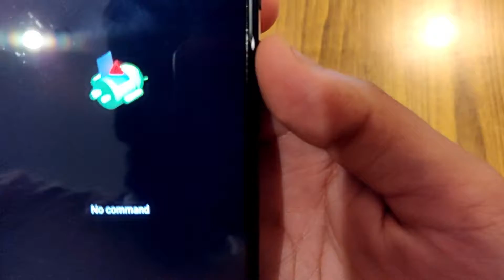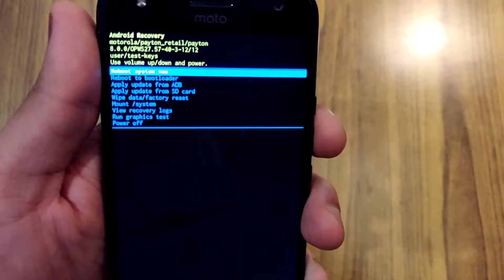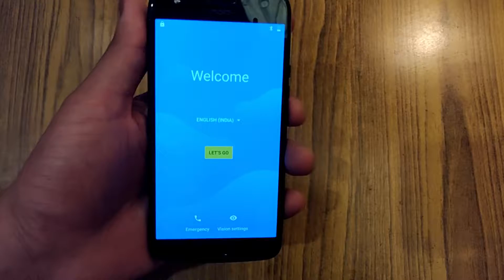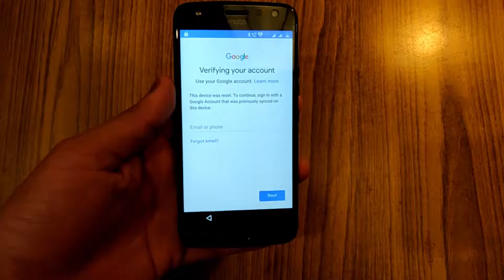Motorola phone Hard Factory Reset universal for all Moto phones- X4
How to reset your moto devices. Here i am using moto x4 model to demonstrate you about resetting your device.
you can follow the given steps in the video & reset your device in the easiest manner.
it is valid for all series of phones like
moto C Series
moto E Series
moto G Series
moto X Series
moto Z Series